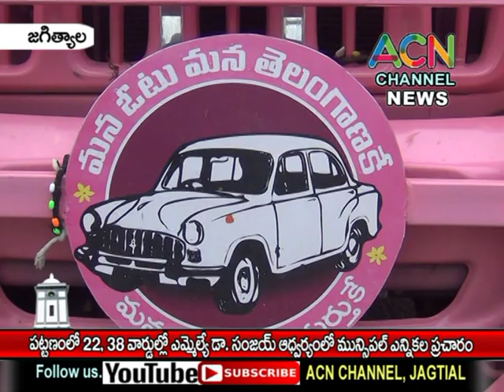జగిత్యాల : పట్టణంలోని 22,38 వార్డుల్లో ఎమ్మెల్యే డా. సంజయ్ ఆధ్వర్యంలో మున్సిపల్ ఎన్నికల ప్రచారం